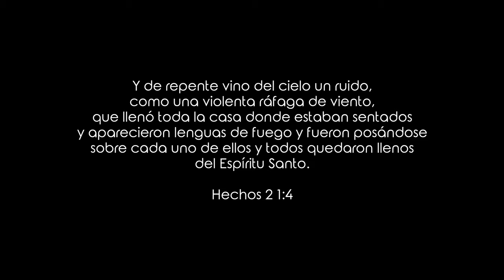Brenda Robledo - Ven Espíritu Santo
Canción compuesta por Brenda Robledo.
Bateria: Cristian Borneo
Producción Musical: Jonatan Narváez
Dirección de video en México: Ruben y Marisol Photos and films
Grabación en Argentina: JAC Films

Un agradecimiento muy especial a toda la comunidad del municipio de Namiquipa Chihuahua por su participación en el video